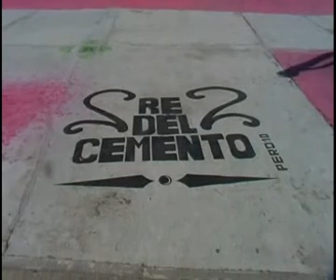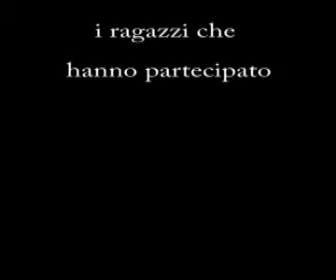Re del Cemento 2010